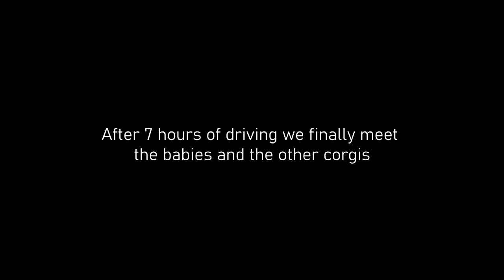Meeting Our Future Corgi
This is my first time meeting our future corgi!
Expect an update video in late October/ early November when we take home the puppy!

Please let me know what I can improve on in future videos!